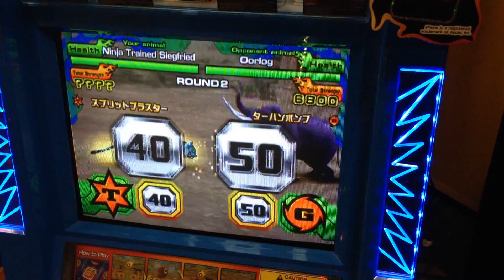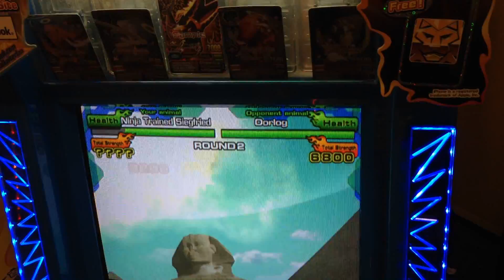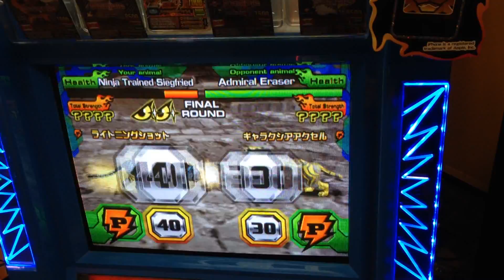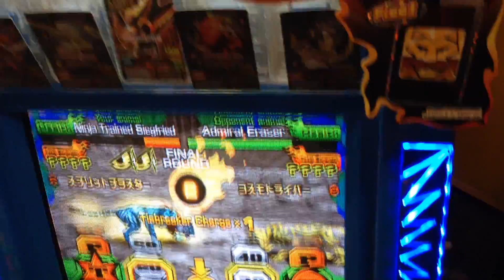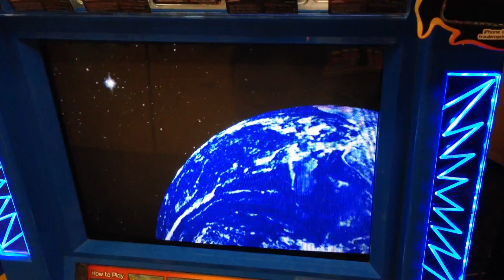Animal Kaiser Ultra Rare Ninja Trained Sigfried vs Reticulated Giraffe, Oorlof and Admiral Eraser